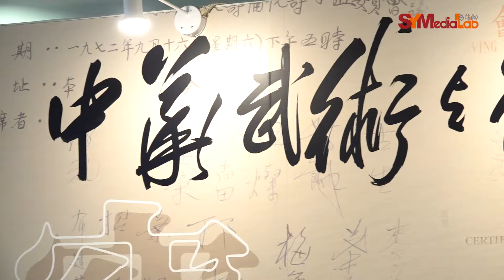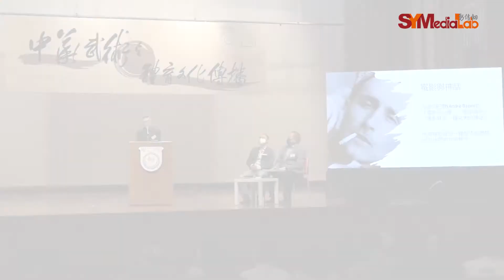「中華武術與體育文化傳播」啟動禮暨學術研討會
香港樹仁大學舉行「中華武術與體育文化傳播」啟動禮暨學術研討會，專家與學者分析中華武術在傳播之路所面臨的機遇及體育文化傳播的發展方向。